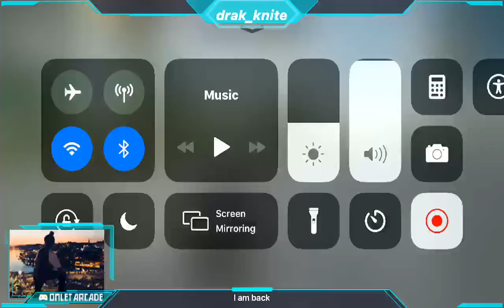Solo vs squad ☠️☠️🤯